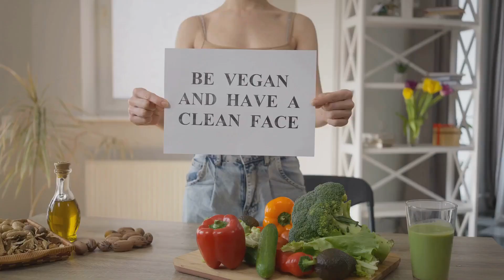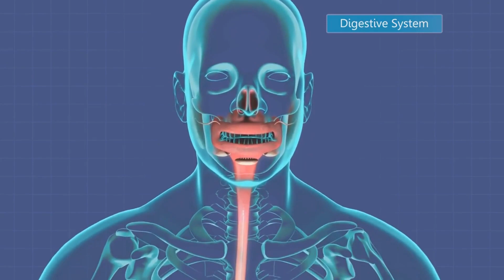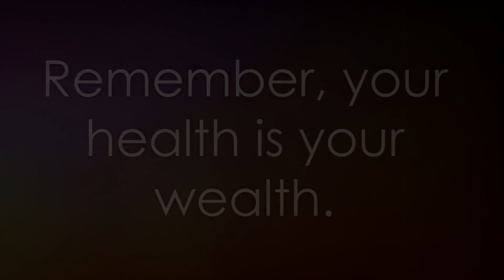The Secret to Achieving Weight Wellness: A Plant-Based Lifestyle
In this informative video, we explore the benefits of plant-based diets for weight wellness. Discover how incorporating more fruits, vegetables, legumes, and whole grains into your meals can aid in weight loss, boost energy levels, and improve overall health. Learn about delicious plant-based recipes, essential nutrients, and tips to successfully transition to a plant-based lifestyle. Whether you're looking to shed a few pounds or simply improve your well-being, this video provides valuable insights and inspiration for embracing a plant-based diet.